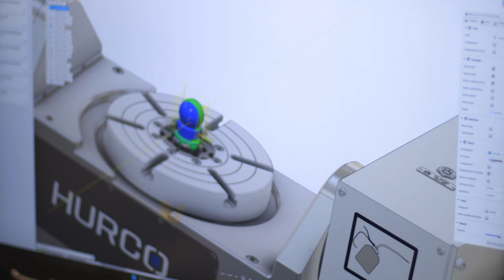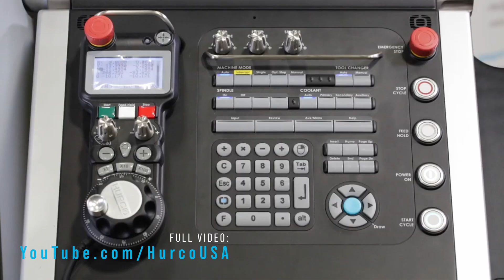Fusion 360 User Praises Hurco for G-Code Capabilities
CSI Shocks in Brownsburg, Indiana, uses Autodesk Fusion 360 to program the parts they machine on Hurco CNC mills and lathes. Owner Garrett Andrews and CNC programmer Shahab Sakha praise the Hurco control for its ease of use and ability to process large, complex programs flawlessly.

Follow Hurco on social media for more great content!